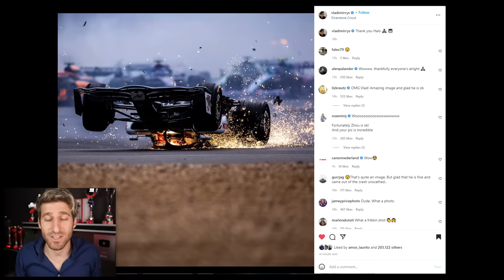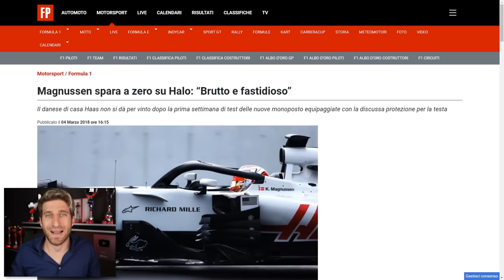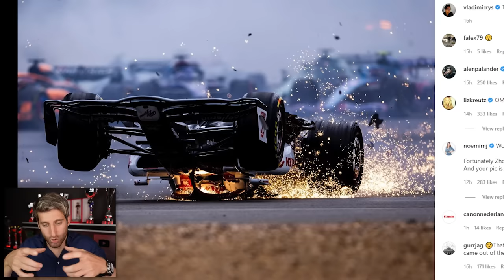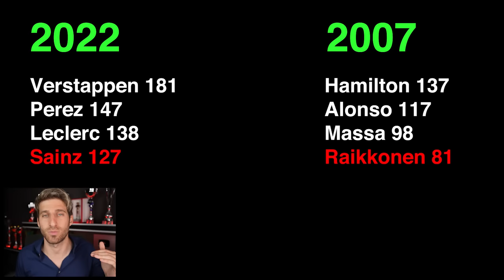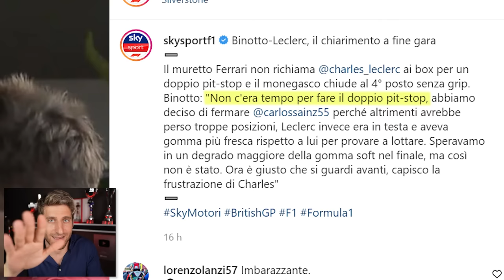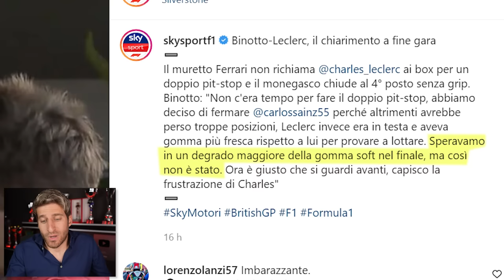VIVO PER MIRACOLO - Analizzo l'incidente di Zhou e Nissany e la strategia Ferrari - Silverstone 2022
Zhou e Nissany sono sopravvissuti all'incidente grazie all'Halo? La Ferrari Formula 1 ha davvero sbagliato strategia a Silverstone non richiamando Leclerc ai box?

In questo video analizzo i due incidenti maggiori, analizzando come mai il rollbar sulla Alfa Romeo sia collassato e come l'Halo abbia salvato la vita a Zhou.
Dopodichè analizziamo la gara per capire se la Ferrari abbia realmente sbagliato qualcosa nella strategia.